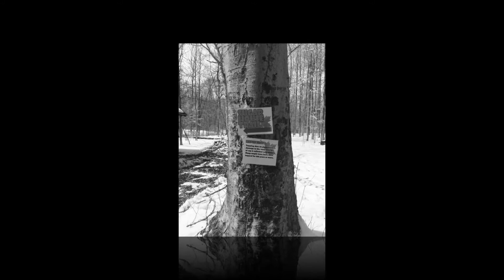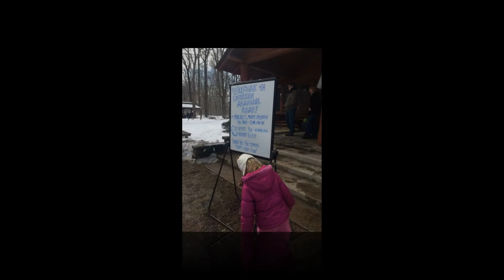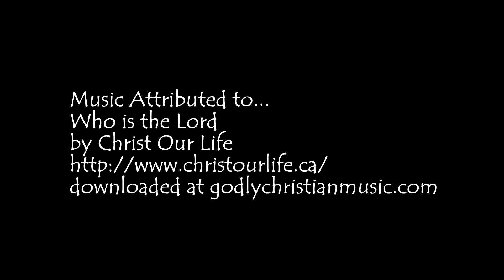Maple Syrup Festival 2015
There's nothing like the taste of fresh maple syrup on pancakes! All-you-can-eat pancakes and maple infused sausage amidst soothing live background music. Let a naturalist show you how to identify and tap maple trees; then help collect the sap! Amidst the sugaring mist, see if you can tell the difference between non-maple syrup and "The Real McCoy!" Sample maple donuts and sassafras tea, and purchase maple syrup and fresh baked goods. Reservations are not required. All proceeds benefit summer camperships. A great family experience!